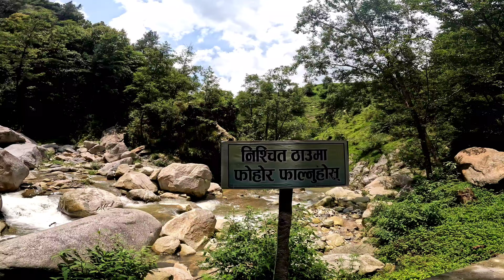Mohini Jharna | Kulekhani,Markhu | Part 2 | It's Heaven